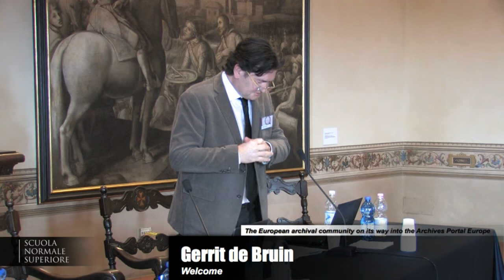Gerrit de Bruin, Aims of the meeting and introduction of participants, 29-01-2013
The European archival community on its way into the Archives Portal Europe
Workshop and Training
INTRODUCTION and THE COUNTRY MANAGERS' ROLE

Gerrit de Bruin, 29 January 2013
Aims of the meeting and introduction of participants